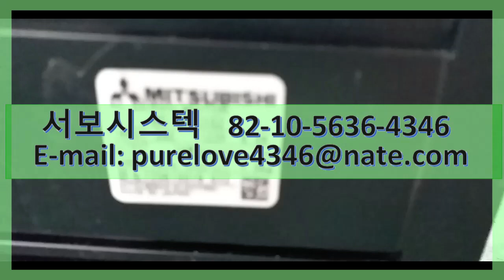MITSUBISHI AC SERVO MOTOR HC-SFS102